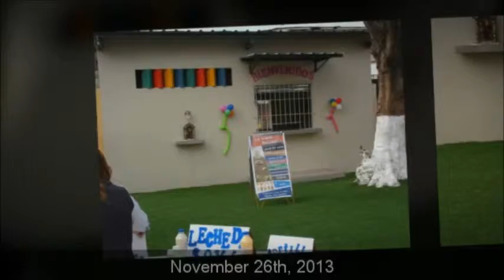#5 Registros Inauguración del Bar Escolar Sociedad Protectora de la Infancia al 2013.11.26.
Inauguración del Bar Escolar (Feria de la Soya) de la Sociedad Protectora de la Infancia al 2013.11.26.

El día 26 de noviembre de 2013 tuvo lugar la inauguración del Bar Escolar de la Sociedad Protectora de la Infancia, particular acompañado por una jornada masiva de una degustación gratuita  de los productos a base de soya.

El evento tuvo 2 horas de duración -- a partir de la 07H 00.

Los alumnos, docentes y familiares tomaron conciencia de que se puede nutrir con sabor a base de las proteínas de la soya.

Se divulgo conocimientos y habilidades sobre la cocina en base de soya.

Todos pudieron comprobar los beneficios y propiedades de los platos ecuatorianos en base de soya natural.

¿Conoce usted qué es la soya?

¿Qué se puede preparar con soya? Ver vídeo.

Para pedidos acudir a:

Hogar Inés Chambers
Domingo Savio entre Tungurahua y Carchi

Gracias x atender a nuestras producciones

Reconocimientos a:

Gloria Pérez-Salmerón (mensaje de aliento a las nuevas generaciones de profesionales).

Un gracias mil a Julian Marquina x aportes.

Mensaje de aliento a las nuevas generaciones de profesionales x Gloria Pérez-Salmerón.

Documentación en forma de decálogo, y por supuesto aplicable a todo el mundo:

1. Empatía.
2. Jerga.
3. Estrategia.
4. Marco legal.
5. Gestión del cambio.
6. Trabajar en equipo.
7. Evaluación.
8. Innovación.
9. Actualización.
10. Ser felices.

Gloria Pérez-Salmerón, Empatía, Jerga, Estrategia, Marco legal, Gestión del cambio, Trabajar en equipo, Evaluación, Innovación, Actualización, Ser felices. Julian Marquina,
Guayaquil, bella, gente bella, Así somos, Rafael, Rafico,  Fabricio, Pierina,